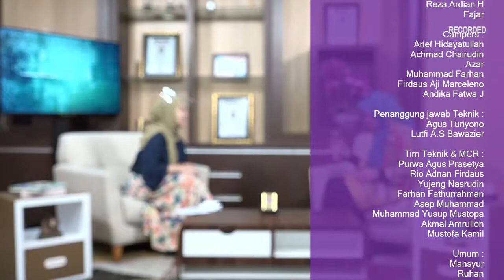RABU 30 DESEMBER 2020 LITERASI PARIWISATA SEG3